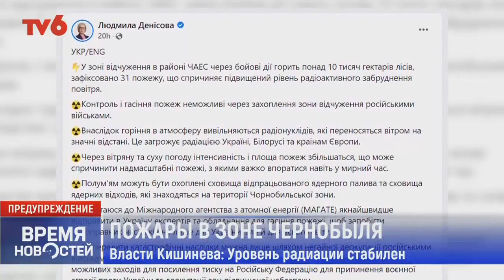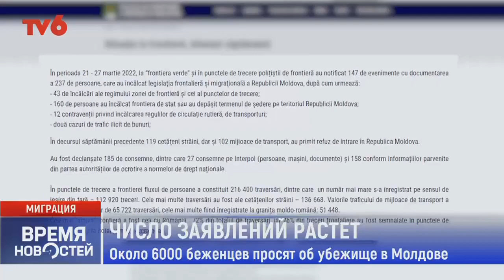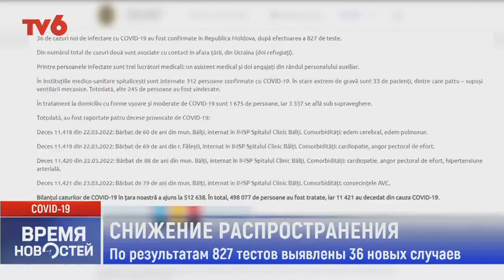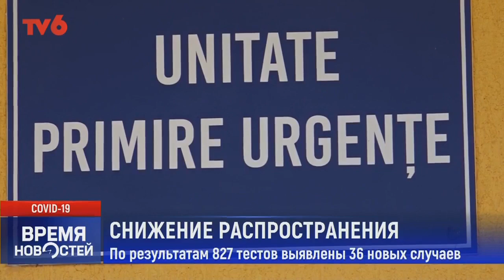Время Новостей на TV6 2022-03-28 | 15:00